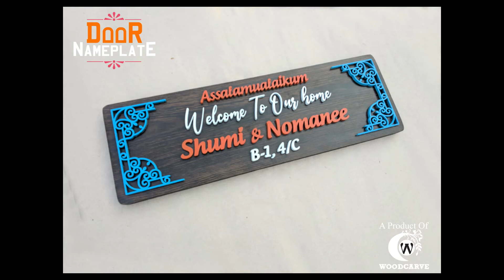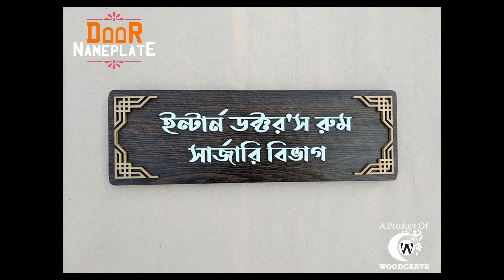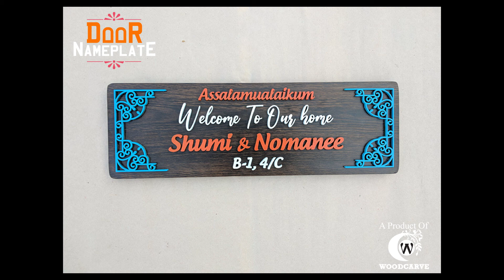3D Colorful Door Nameplate | Best Door Name Plate Designs For Home/Office Entrance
দরজার নেমপ্লেটেও থাকুক আধুনিকতার ছোঁয়া। সাদামাটা ডিজ়াইনের বদলে আকর্ষণীয় নেমপ্লেট লাগান আপনার নিজের ফ্ল্যাটে। আপনি চাইলে নেমপ্লেটের উপরে আপনার নিজের/যে কোন নাম/লোগো/বাড়ির নাম দিতে পারবেন ।

Water Proof Colorful Lacquer Paint

3D Wall Hanging Colorful Door/House Nameplate